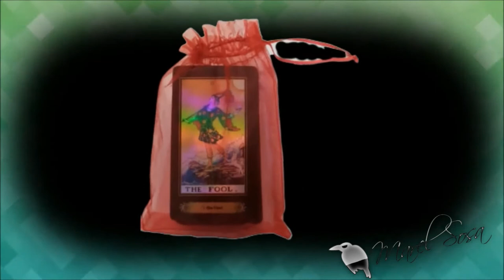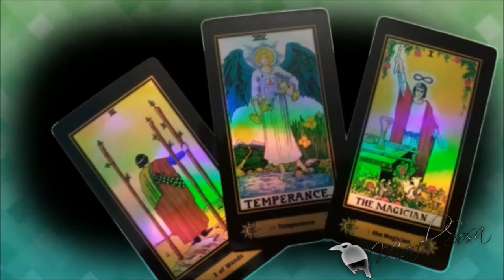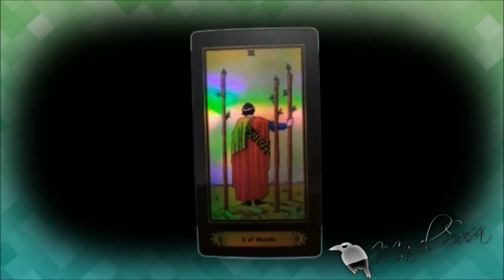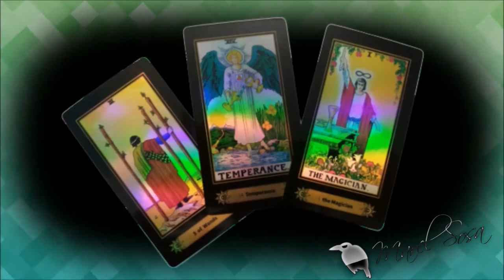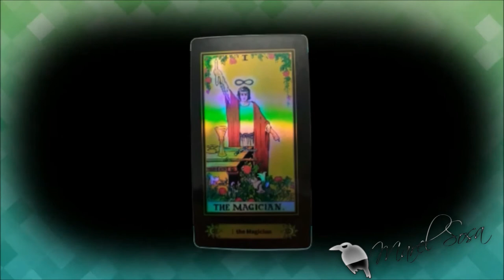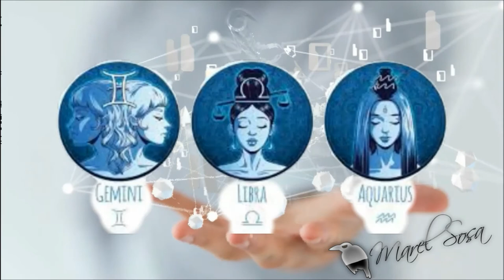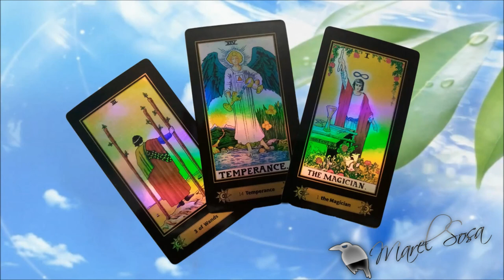★🎴Consulta el TAROT pregunta lo que te preocupa en LAS TRIADAS la respuesta 🎴 BunkerDelCuervo 🎴